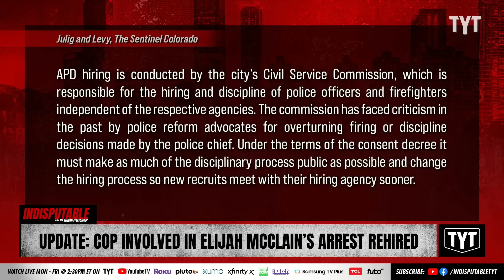UPDATE: K-9 Cop Involved In Elijah McClain's Deadly Arrest Rehired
Matthew Green, an officer who threatened to unleash a K-9 on Elijah McClain, has been rehired to the Aurora, Colorado police force. Dr. Rashad Richey and Wosny Lambre discuss on Indisputable.

"One of the officers connected to Elijah McClain’s death has been rehired to the Aurora police force. While a police spokesperson said the reinstatement is in alignment with city protocol for the agency, McClain’s mother continues to protest, saying the rehiring of any of those involved with her son’s death is disrespectful.

On Tuesday, Jan. 10, city hiring documents stated Matthew Green, an officer on location at the incident that caused McClain’s death but not charged criminally, was hired back to the Aurora Police Department that day to the rank of patrol officer, the Sentinel Colorado reports."

230202__ID03UpdateCop